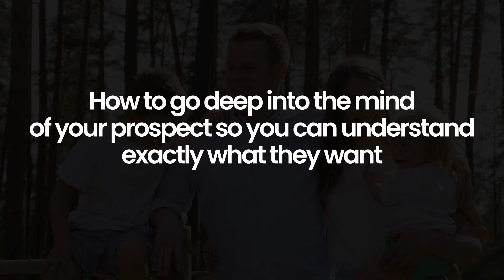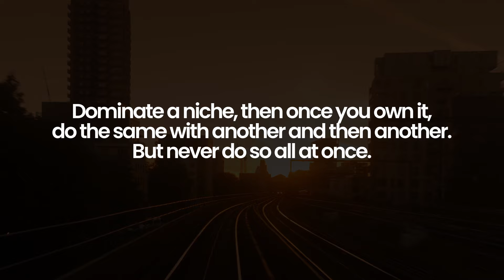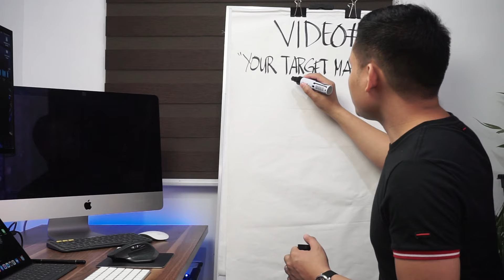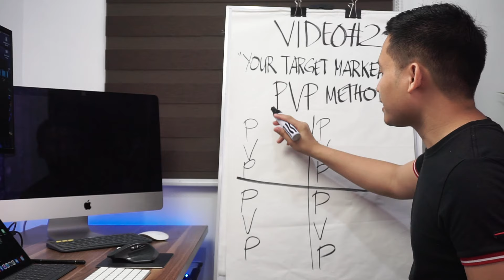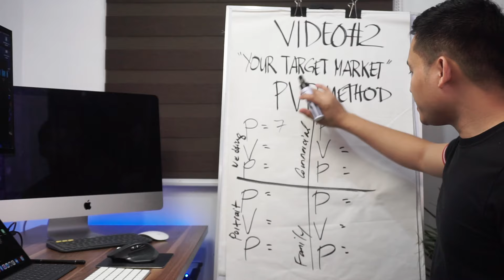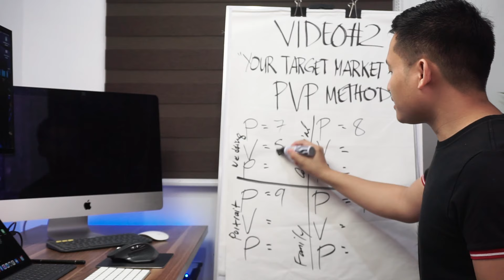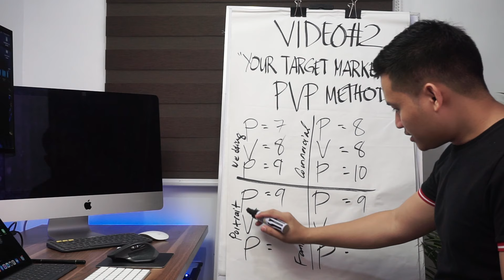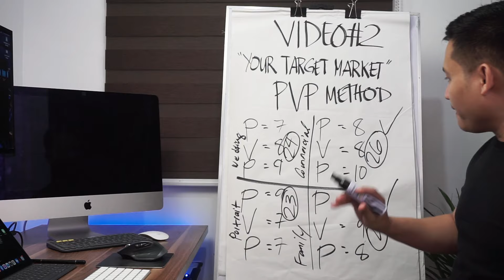How to Define Your Target Market?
Why Target Marketing are important?

- Why targeting everyone with your product or service is a terrible idea
- How to use the “PVP METHOD” to select your target market
- Why you should focus on a niche and become a big fish in a small pond
- Why you should stop advertising a long list of products and services
- How to go deep into the mind of your prospect so you can understand exactly what they want

When you ask business owners who their target market is, marami ang mag-sasabi sa’yo na “everyone” In reality this means no one!

To be successful in your business, you need a laser-like focus on a narrow target market, sometimes called a niche.

Dominate a niche, then once you own it, do the same with another and then another. But never do so all at once.

★☆★ RECOMMENDED RESOURCES: ★☆★